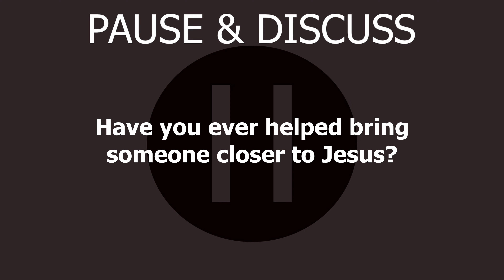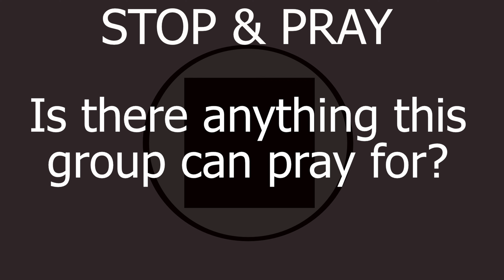ThriveGroups - PARTY CRASHERS: Through The Roof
Icebreaker: What is something most people don't know about you?

1. Read Mark 2:1-12. What stands out to you?

[Mark 2:1-12] When Jesus returned to Capernaum several days later, the news spread quickly that he was back home. [2] Soon the house where he was staying was so packed with visitors that there was no more room, even outside the door. While he was preaching God's word to them, [3] four men arrived carrying a paralyzed man on a mat. [4] They couldn't bring him to Jesus because of the crowd, so they dug a hole through the roof above his head. Then they lowered the man on his mat, right down in front of Jesus.[5] Seeing their faith, Jesus said to the paralyzed man, "My child, your sins are forgiven." [6] But some of the teachers of religious law who were sitting there thought to themselves, [7] "What is he saying? This is blasphemy! Only God can forgive sins!"[8] Jesus knew immediately what they were thinking, so he asked them, "Why do you question this in your hearts? [9] Is it easier to say to the paralyzed man 'Your sins are forgiven,' or 'Stand up, pick up your mat, and walk'? [10] So I will prove to you that the Son of Man has the authority on earth to forgive sins." Then Jesus turned to the paralyzed man and said, [11] "Stand up, pick up your mat, and go home!" [12] And the man jumped up, grabbed his mat, and walked out through the stunned onlookers. They were all amazed and praised God, exclaiming, "We've never seen anything like this before!"

2. Share about a time you didn't give up.

3. Have you ever helped bring someone closer to Jesus?

4. What way has Jesus transformed your life?

5. Is there anything this group can pray for?